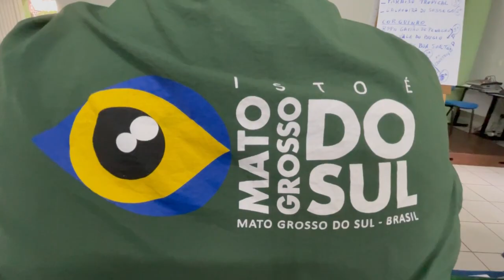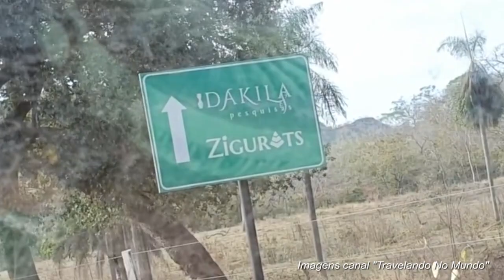Ecossistema Dakila participa de oficina de roteirização diante a retomada do turismo em MS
Representantes do Ecossistema Dakila participaram, no dia 09 de setembro, de uma capacitação, realizada pela Fundtur-MS (Fundação de Turismo de Mato Grosso do Sul) e o Sebrae, que reuniu diversos atores do setor do turismo com o objetivo de elaborar roteiros estratégicos próprios e também em conjunto com as cidades que integram as rotas turísticas Caminhos dos Ipês e Cerrado Pantanal.

A capacitação que levou o nome A Força do Turismo Regional de Mato Grosso do Sul contou com palestras e oficina onde pode ser trabalhado e formatado diversos assuntos do segmento como entender o mercado, público-alvo, precificação, entre outros pontos que levaram em consideração o potencial de cada rota.